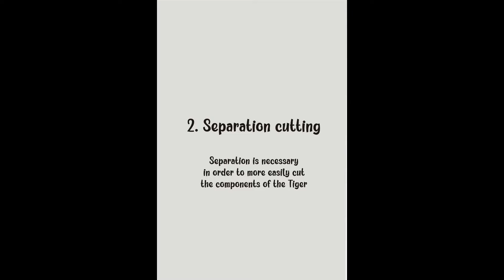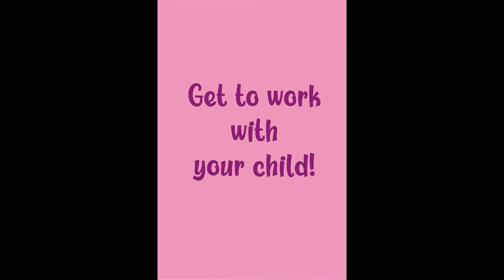How to make a Tiger - Circle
1. Help your child build Paper Toys
A book in which your child will enjoy a lot of jungle animals (tigers, lions, hippos).
Each toy has a video with Assembly Instructions.
A total of 12 toys, 12 videos.

2. What is this book?
• This book is a workbook for children to acquire the skills of cutting with scissors.
• The book contains 15 activities in which the child builds several tigers, lions and hippos.
• The book has 12 videos with construction instructions for each animal.
• The book contains information about the 3 animals (tiger, lion, hippo). Thus the child finds out what these animals look like in the wild, where they live and what they eat.

3. Why are scissors cutting skills important?
• Develops eye-hand-brain coordination.
• Improves attention and mental concentration.
• Strengthens finger muscles.
• Helps to develop writing skills when the child goes to school.

• This book is a great opportunity to play with your child and learn how to make a Paper Toy. Thus the child will develop his scissors cutting skills.
• Also included in the book is a Certificate of Creativity that the child receives when he reaches the end of the book and which will show him that he is a very creative child.

Book features:
• 75 pages for cutting and pasting jungle animals (tiger, lion, hippopotamus).
• 12 videos with instructions for making Paper Toys, which are in this book.
• 6 ”x9” format
• Color print on very good quality white paper.
• Glossy cover.